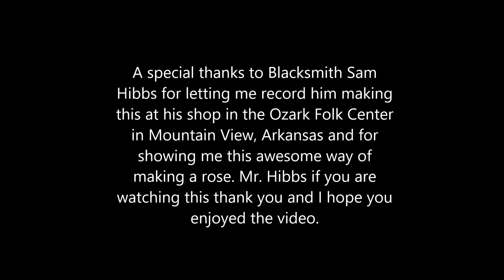Blacksmithing-Making a Rose (No Welder Required)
In this video Blacksmith Sam Hibbs demonstrates how to make a 100% old school made rose without using anything but a hammer and his bare hands.

A special thanks to Mr. Hibbs for letting me record this video of his demonstration.